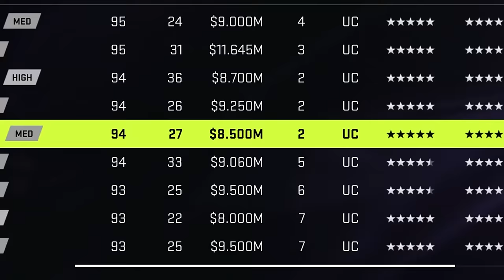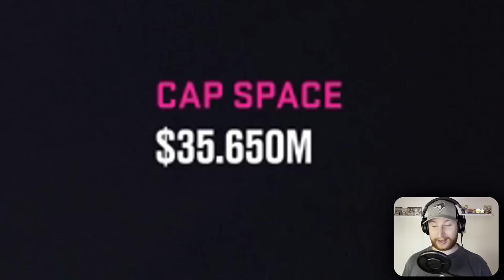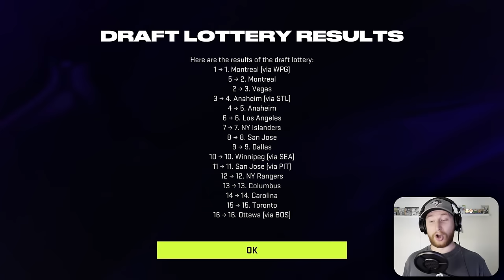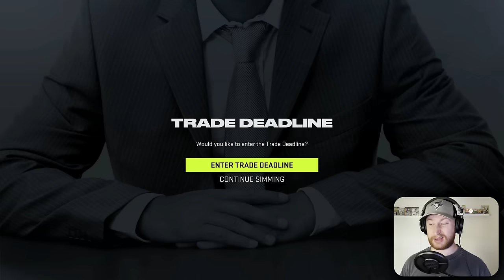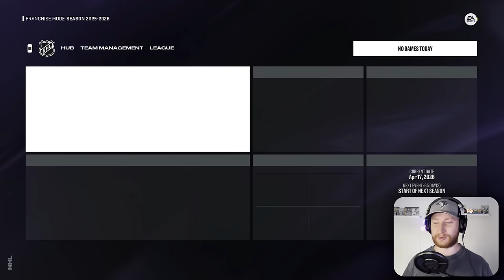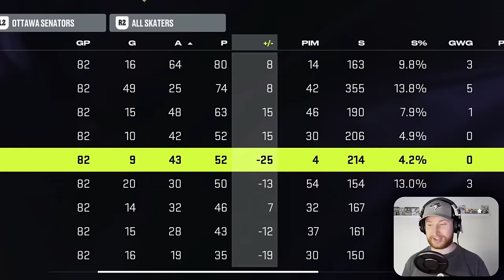Choose A Player With 3+ Years Remaining On Their Contract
Resetting the NHL with a fantasy draft in NHL 24, and then choosing players that MUST have 3 or more years remaining on their contract. This is a special draft where we simulate for 3 years as well. 👍

0:00 Intro
0:31 Draft
6:15 Year 1
12:11 Year 2
16:45 Year 3